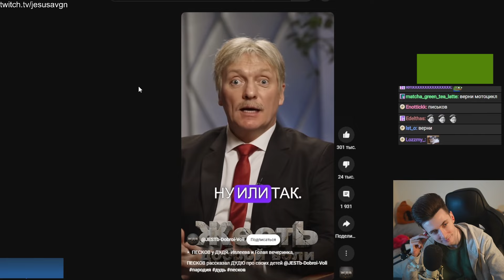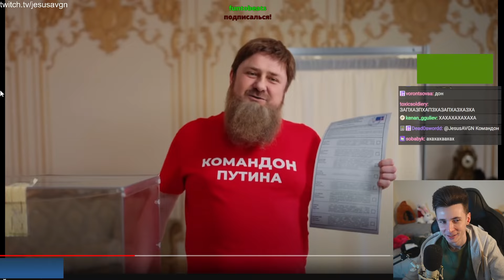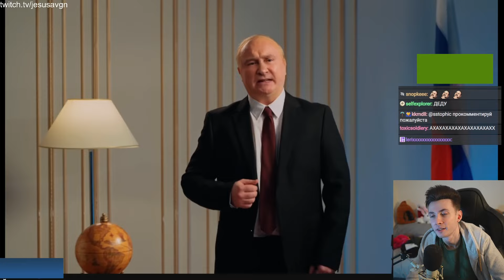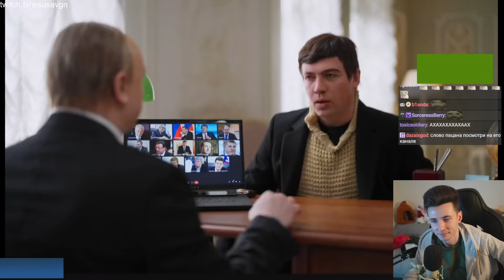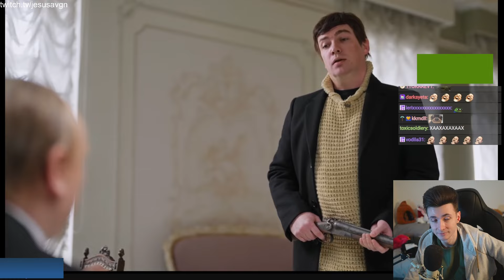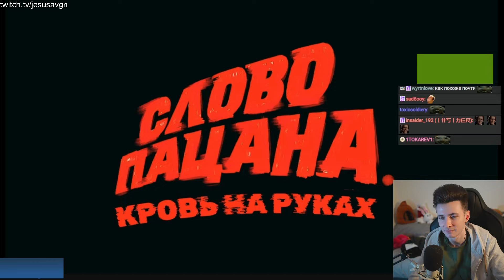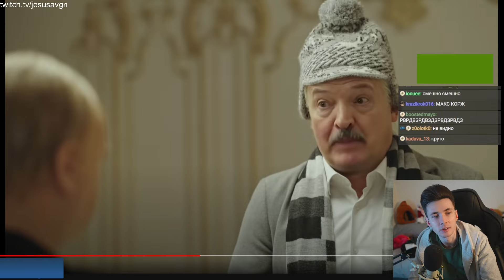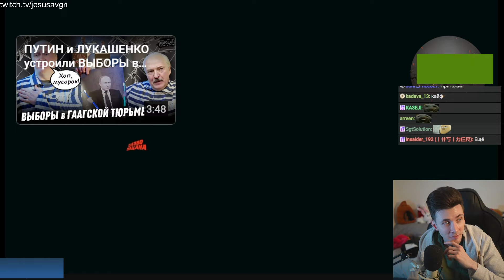ХЕСУС СМОТРИТ: ПАРОДИЯ НА ПУТИНА, КАДЫРОВА, ЛУКАШЕНКО и прочих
хесус hesus стример стрим дед смотрит ded реакция смотрит обзор записи stream нарезки хайлайты россия украина война путин зеленский пародия лукашенко